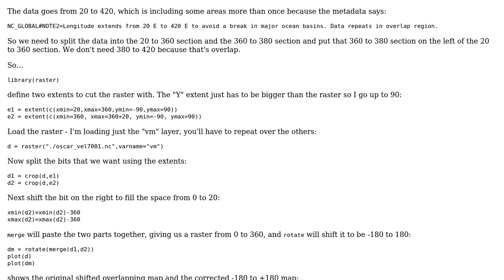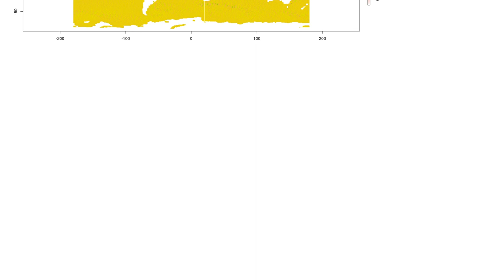GIS: Convert over 360 degree range of coordinates to +/-180 longitude range in R?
With thanks & praise to God, and with thanks to the many people who have made this project possible! | Content (except music & images) licensed under CC BY-SA | Music | Images & others | With thanks to user Spacedman user PolyGeo user Mihir Sharma and the Stack Exchange Network Trademarks are property of their respective owners. You are responsible for your own actions.